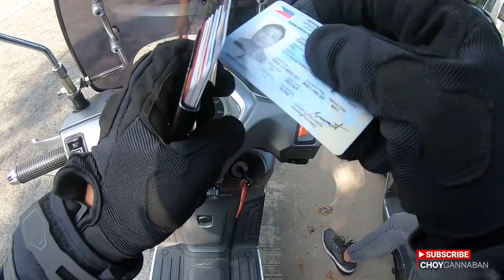002 BATANGAS TRIP KYMCO LIKE 150i NOODOE - FULL VIDEO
Our full video of Kaybiang Tunnel and Relief operations in Batangas with our Kymco Like 150i Noodoe.

Gears: Macna, Biltwell, Origine, Komine, Go Pro Hero 7 Black,

🎵 Track Info:

Title: Escape by Declan DP